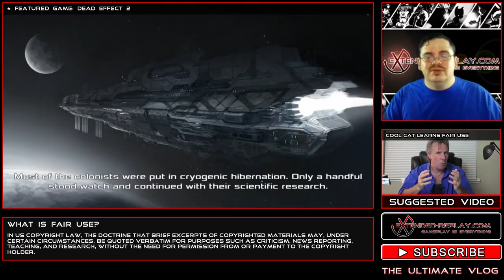The Ultimate Vlog: WTFU & CreatorRights - Feat. Dead Effect 2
TODAY'S FEATURED GAME: DEAD EFFECT 2

Other Music:
Blue Sunday, Dream Girls, High Line, It's For My Fly Girl, Over the Edge Stephanie RMX, Soul Controls, & The Way I Feel by BO Crew